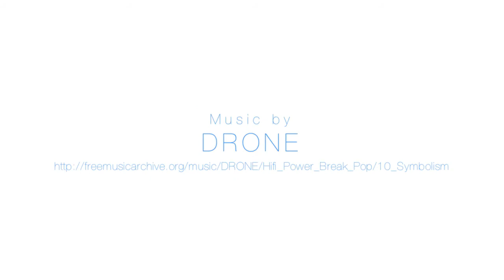20131118 usio livepaint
Live paint @ Ishigakijima Cafe week.